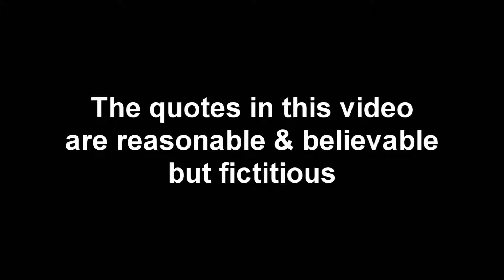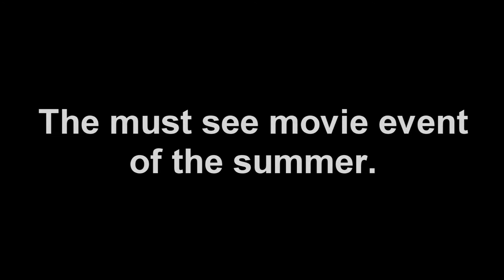2009 Azalea Indians Movie Trailer [No.1] - Little League Baseball Highlights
We had a DVD release party for the 2009 Azalea Indians baseball team w/ a big screen presentation of the movie and thanks to the players and their friends and families it was a fun event.  In the weeks leading up to the event I emailed movie trailers and other promos to get the word out and get people excited about it, this is one of them.

2009 Azalea Indians team:
Dylan Burgett
Corey Housman
Jeremy Meredith
Ben Brainard
Zack Davis
Tyler Hollingsworth
Adam Peters
Dylan Barber
Connor
Glen Hewlett
Dalton Ellsberry
Garrett
Manager Bobby Barber
Coach Mike Peters
Coach Matt Burgett
Coach Davis

Hans Zimmer - Budget Meeting (King Arthur Original Score)

~Jason